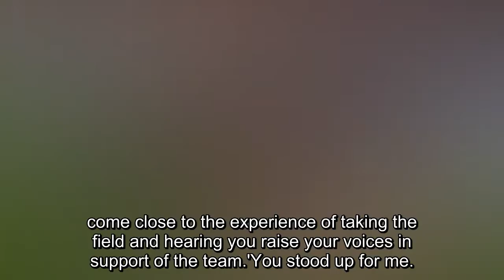Ulster and Ireland winger Andrew Trimble to retire at end of the season